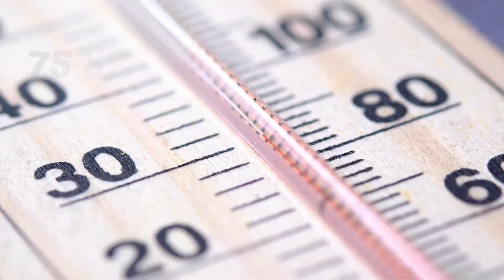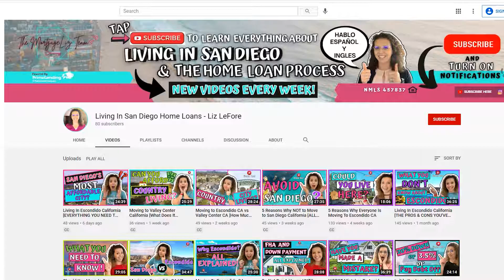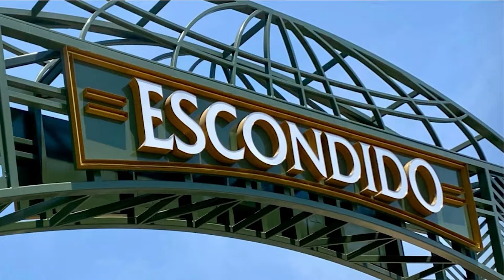TOP 5 CONS of Moving To Escondido California [WHAT YOU DON'T KNOW!]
Yes! This is one of the MOST AFFORDABLE cities in San Diego, but there is more than being affordable that we need to think about.  We talk all about the CONS of moving to Escondido California & why you may or may not like this North County San Diego city named Escondido California.

If you are even remotely thinking about moving here, you need to hear it from a local! This is the BEST VIDEO if you are thinking about moving to Escondido California & not sure if this is going to be your next city to call home.   Will some of these CONS push you away from Moving to Escondido?

📣 Connect with the MortgageLiz Team NATIONWIDE!
Welcome to our YouTube playlist dedicated to navigating the journey after your offer is accepted on your new home loan. 🏡

In this curated collection, we'll guide you through the essential aspects of managing your new home loan process. From post-offer considerations to understanding your obligations, we've got you covered.

Whether you're a seasoned homeowner or a first-time buyer, our playlist will provide valuable insights to ensure you're well-prepared for the next steps in your homeownership adventure. 🗝️🏠

Discover the difference in our approach. We're here to support you every step of the way. 🏁

𝐀𝐁𝐎𝐔𝐓 𝐌𝐄:
I’m Liz LeFore a Mortgage Advisor with MortgageLiz Home Lending Powered By UMortgage | NMLS 457837 I’ll help you make smart decisions with your home. With 20+ yrs of experience in all areas of mortgage financing, specializing in First Time Home Buyers, Government, & Conventional Financing. I speak Spanish fluently & concentrate my time in helping you plan for the future while building wealth with Real Estate one home at a time.

Mortgage Advisor, NMLS 457837 MortgageLiz Home Lending Powered By UMortgage. The views herein are of the author & not necessarily UMortgage or it's subsidiaries. UMortgage Company NMLS# 1457759 | UMortgage is an Equal Housing Lender. Team Licensed in 48 States.